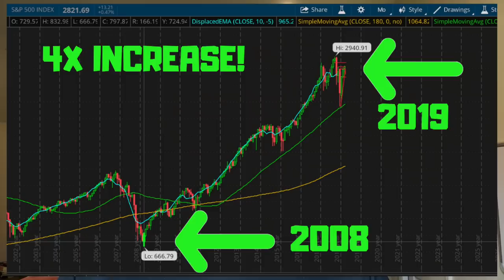SHOULD YOU SELL YOUR STOCKS BEFORE THE NEXT RECESSION?!